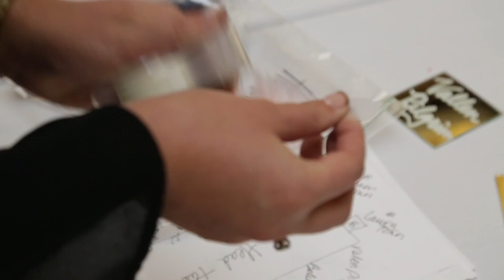Randi Events Weddings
Check out these two amazing Nashville weddings design by Sarah Ann Miller and the Randi Events Team.